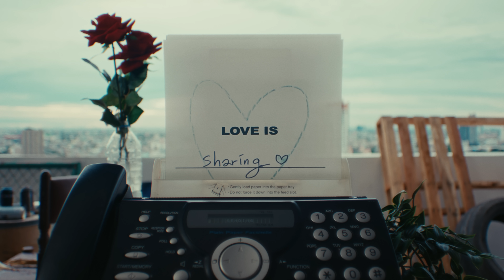SEVENTEEN (세븐틴) 'LOVE, MONEY, FAME (feat. DJ Khaled)' Official Teaser 1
Credits:

Producer｜HAN SUNGSOO

Head of Production｜KIM DAUN

Creative Director｜YI HYOJIN
Creative Production｜JANG DAHYE, PARK SHINYOUNG
A&R｜AMANDA CHO, CHO INWOOK

VC｜LEE HYEMI, KIM HYODAHM
Performance Directing｜YOON HYELIM
In-house Production｜KIM HYUNJUNG, JEON SUNGHYE, AHN JAEIN, CHO HYUNJEONG

Head of Artist PM & Protocol & Operation｜AHN SOLYANG

Production｜SL8IGHT VISUAL LAB
Director｜725